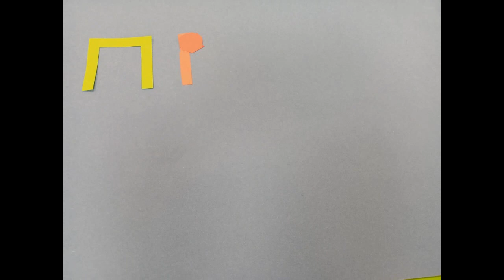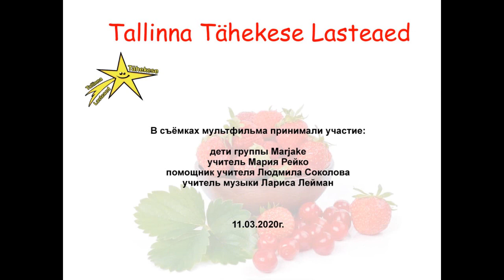Tallinna Tähekese Lasteaed– Vinki seiklused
KELAFF 2020 FILMIFESTIVALI RAAMES LOODUD ANIMATSIOON